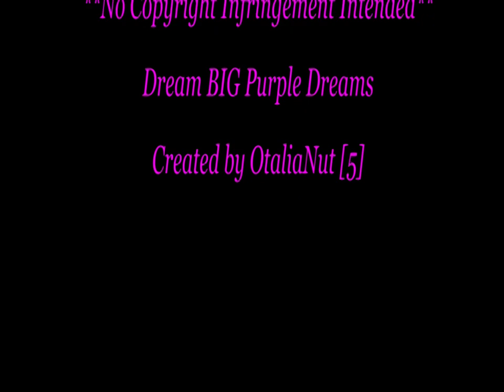Otalia: No More Drama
Olivia to Natalia for now.

Song: No More Drama
Artist: Mary J. Blige

Original Video: VuDuLady

Video Clip Owners: CBS, P&G and Telenext

Dream BIG Purple Dreams

Created by OtaliaNut [5]